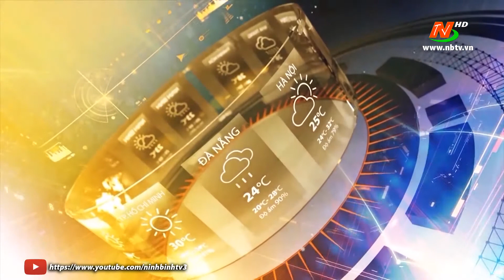Bản tin Dự báo thời tiết mới nhất ngày - 28/12/2020